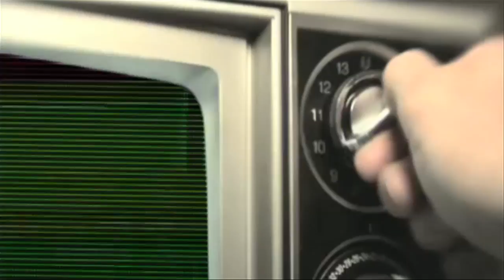Skateboarding Demoreel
video i did for La film school

song Rick Astley- Never Gonna Give You up
08 and 09 footage